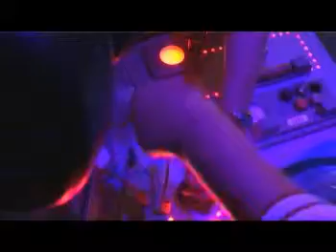Technopolis komt naar je school - Wetenschapstruck